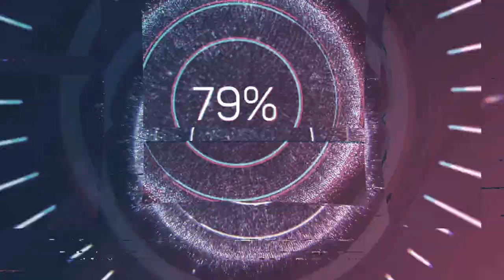Cayetano Pagueras (c.1740-c.1810) - Missa a cuatro voces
Composer: Cayetano Pagueras (c.1740-c.1810)
Work: Missa a cuatro voces
Performers: Camerata VocaIe Sinе Nominе; Orquesta del Instituto Superior de Arte adjunta al Lyceum Morzantiano de La Habana; Lеonor Suárеz y José Antonio Méndеz (dirección)

Missa a cuatro voces
1. Kyrie 0:00
2. Gloria 3:44
3. Alleluja. Dominus regnavit decorem 13:15
4. Credo 16:59
5. Sanctus 25:00
6. Agnus Dei 25:51

Painting: Dominic Serres (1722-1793) - The Piazza at Havana (c.1762)
Map: Henry Popple (fl.1713-1743) - A Map of the British Empire in America - Cuba (1733)

Cayetano Pagueras
(Barcelona, c.1740 - Havana, c.1810)

Spanish composer and organist mainly active in Cuba. He was born on an unknown date in Barcelona, the city where he lived and studied for the first years before settling in Cuba, where he is believed to have arrived around 1750. There he possibly received lessons from Esteban Salas, the most prominent Cuban composer of his time. From 1779, and commissioned by Manuel Lazo de la Vega, he regularly began composing for the many religious services. At the same time, he ran for the position of chapel master in Puebla, Mexico, and in the same Cathedral of the Virgin Mary of the Immaculate Conception in Havana, in both cases without success. It was in this way that he devoted himself to singing, as a contralto, and organist of the Cathedral. He continued composing music and regularly performing in the religious ceremonies until 1810, when he is believed to have died in the Cuban city.